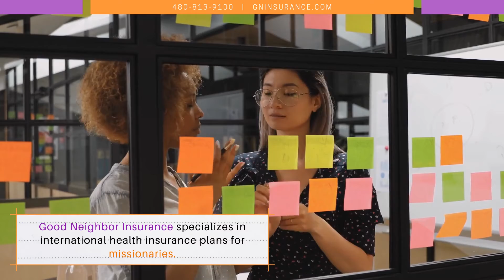Fulfilling the Great Commission? Don't Forget This One Thing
As a missionary, the goal of the work is to fulfill the Great Commission.
The great commission is an important call to action by Jesus Christ. Found in Matthew chapter 28 verses 16-20:
16 Then the eleven disciples went to Galilee, to the mountain where Jesus had told them to go. 17 When they saw him, they worshiped him; but some doubted. 18 Then Jesus came to them and said, “All authority in heaven and on earth has been given to me. 19 Therefore go and make disciples of all nations, baptizing them in the name of the Father and of the Son and of the Holy Spirit, 20 and teaching them to obey everything I have commanded you. And surely, I am with you always, to the very end of the age.”

Fulfilling this commission is more than just going and sharing the Good News through words. Making disciples of all nations includes important work like building churches and schools, teaching children and family’s skills like reading so they can read and share the bible, or even working in medicine or politics overseas.  It’s well known that some areas are dangerous for missionaries to travel to or do work in. This could be due to cultural or religious customs, political rules, or geographical limitations in rural areas around the world.

Fulfilling the commission requires missionaries to venture into these potentially dangerous situations sometimes- and because of this they need to be surrounded by support and protected in the case of emergencies.

One of the best ways to stay protected is with an international health insurance plan, There are plans specifically designed for missionaries, so you can get international health insurance coverage that assists you with every step in protecting your health overseas.  Good Neighbor Insurance specializes in protecting missionaries overseas with international health insurance. In fact, we’ve spent over 24 years protecting missionaries just like you in dozens of countries around the world- it’s what we do!

Learn about the right international health insurance plans for your time overseas today.  We hope this video helps you plan to stay safe overseas on your mission.

For the most up-to-date information on your travel and expat insurance.
• or call one of our international expat and travel insurance agents at or toll free at here in Gilbert, Arizona, USA

Safe global travels - from your GNI Team here in Gilbert, Arizona.